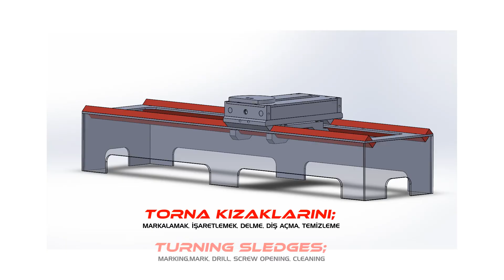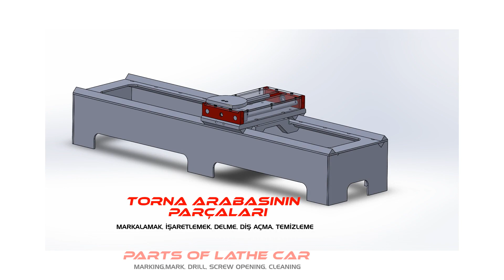Mini Torna Makinesi Yapımı | Mini Lathe Making Machine - Bölüm -1-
Mini torna makine yapımının 1. bölümü yayınlanmıştır.
İyi Seyirler...
Mini Lathe Making (construction) Machine part 1 posted.